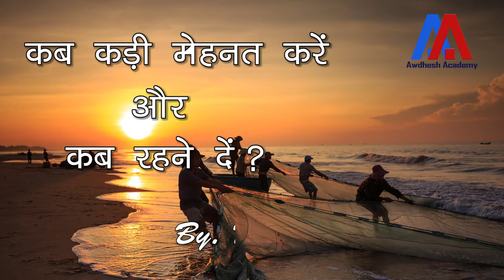कब कड़ी मेहनत करें और कब रहने दें? | Awdhesh Singh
दृढ़ता हमेशा फायदेमंद नहीं है | जब आप ऐसे क्षेत्र में कड़ी मेहनत करते रहें है, जहां आपके पास सफल होने का ज्यादा मौका नहीं है, तो उस मौके के साथ आप एक ही समय में कई मौके खो रहे हैं।इस विडियो को देंखें और जाने के कब हमें कड़ी मेहनत करनी चाहिए और कब पीछे हट जाना चाहिए ताकि हम जीवन में सफल हो सकें।